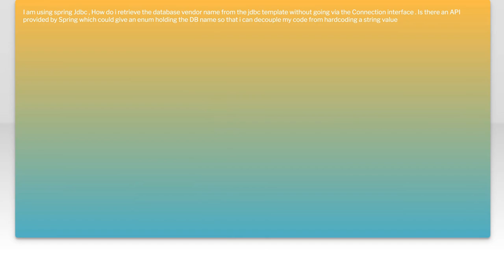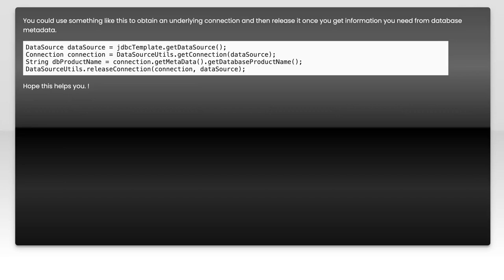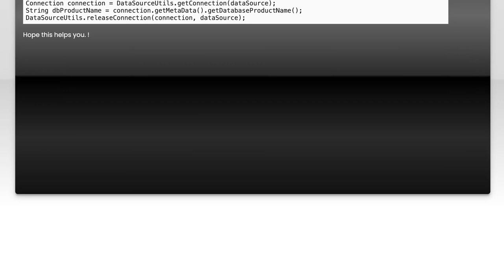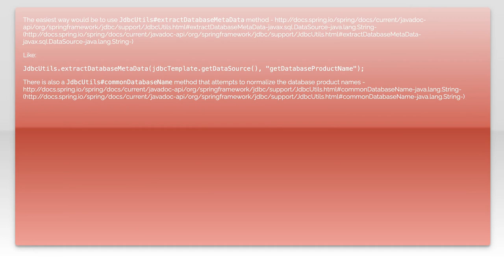How to get the database vendor name from Spring JdbcTemplate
java: How to get the database vendor name from Spring JdbcTemplate

Related to: java, spring, spring-jdbc